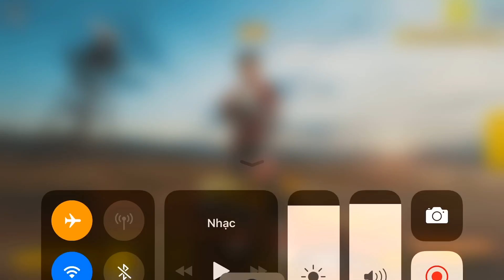PUBG Mobile | SOLO Squad - Căng Não ở PECADO || Gặp Hack Tốc Biến...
★Live Stream Hằng Ngày Từ 18h30 - 21h30